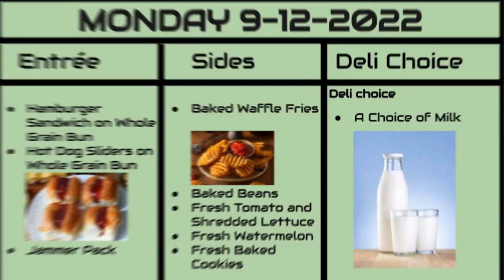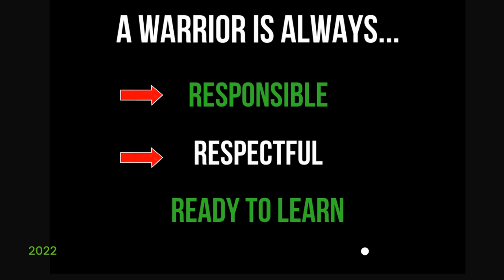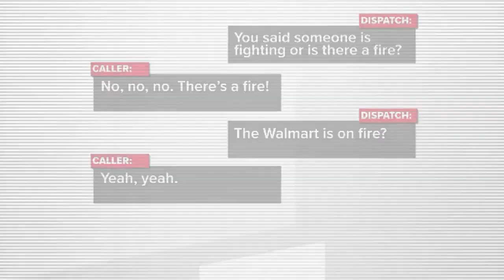09-12-22 Monday Morning News